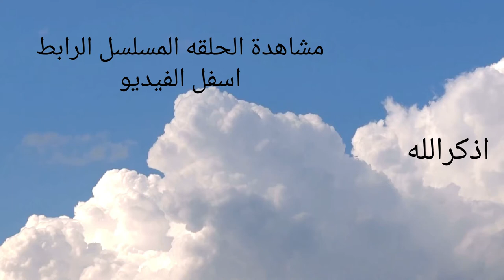مسلسل ملوك الجدعنة الحلقة 2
قصة المسلسل
تدور الأحداث حول شخصين يواجهان العديد من المصاعب ويتربص بهما شخص بمثابة العدو لهما ويدخلان معه في صراع
مصطفى شعبان
عمرو سعد
رانيا يوسف
عمرو عبدالجليل